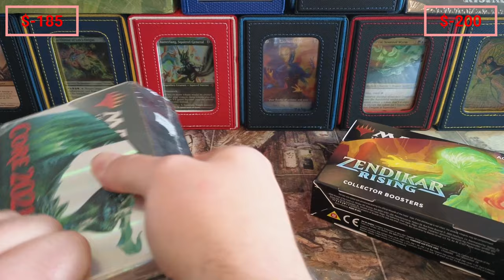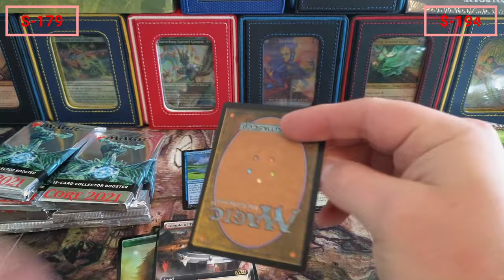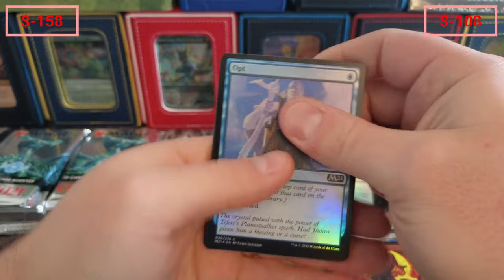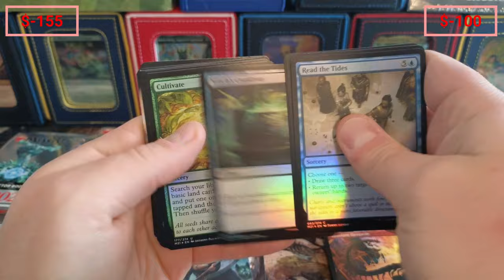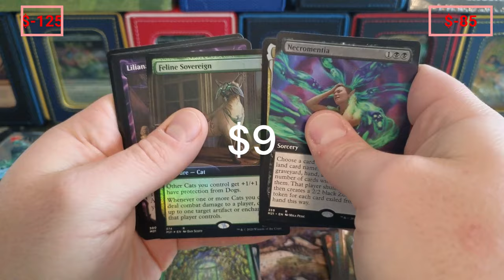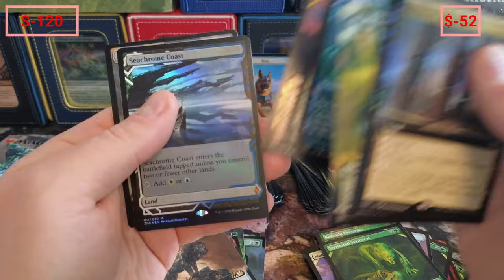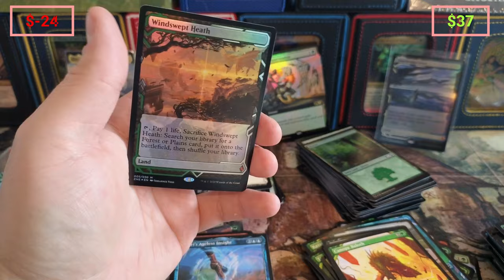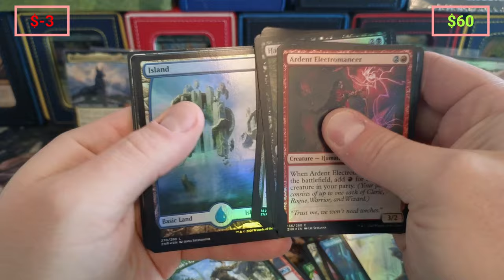What's in a GAMEPIECE? Zendikar Core 2021 MTG Box Opening Discussion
Magic the gathering - Doctor Who collector box opening

32XMHLJ6Pe2FmoZxEzZADKi2Pc4NzomDHz